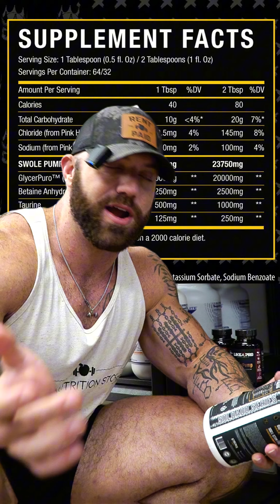Sicario Swole By Xtremis Cartel